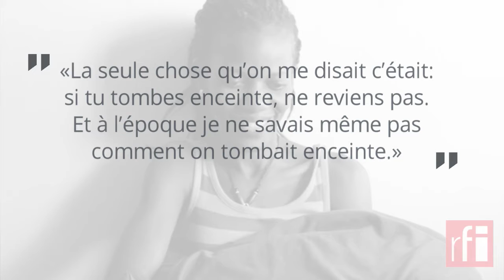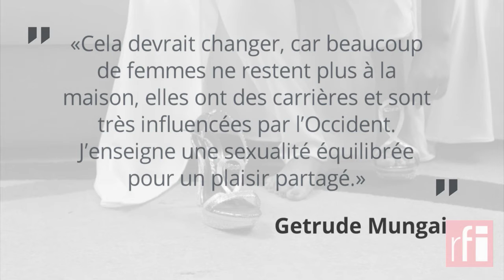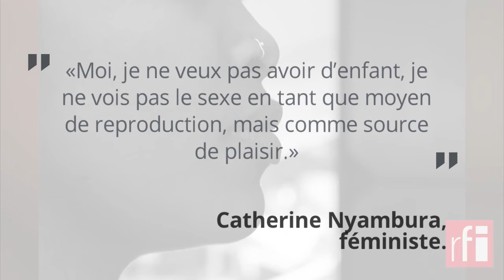Kényanes, le combat pour le droit au plaisir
Au Kenya, le sexe reste un tabou. Il l'est d'autant plus pour les femmes qui n'ont pas reçu d'éducation en matière de sexualité. Cependant, féministes et associations se battent pour le droit au plaisir.